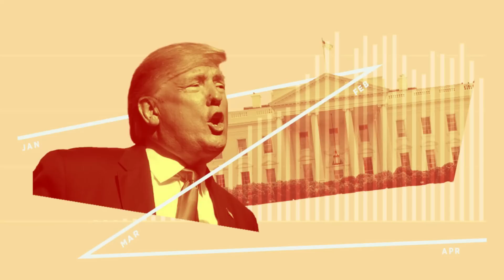ኢሱ--እታ ሓቂ እዚኣ ኢያ? ስምዕዋ ትራምፕ ናብ ፍርዲ ይቐርብ ኣሎ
ሱዳን ምቁራጽ ቶኽሲ ተኸቲሙ?
ትራምፕ ናብ ፍርዲ ይቐርብ ኣሎ
ኢሱ--እታ ሓቂ እዚኣ ኢያ? ስምዕዋ